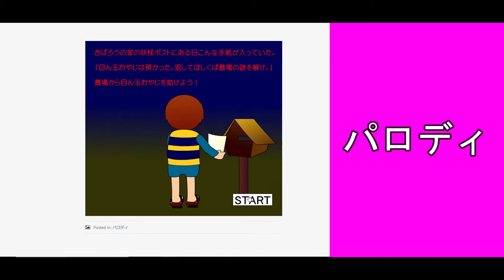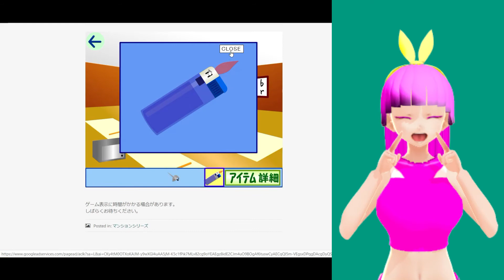脱出喫茶 #68 マンションシリーズ 「Escape from フェンシング場」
脱出喫茶 #68 マンションシリーズ 「Escape from フェンシング場」(2013/2/22公開)

次回 #69 マンションシリーズ 「Escape from フットサルコート」

前回 #67 マンションシリーズ 「Escape from レスリング場」